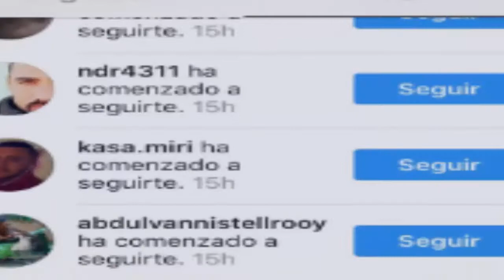Como Hacer "Nothing" con Johan Castellanos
El tutorial empieza en 0:31

El parce se motivo para hacer un video explicando como hacer este truco, es muy facil y ponganle ganas.

linik del evento Los esperamos CABR@S !